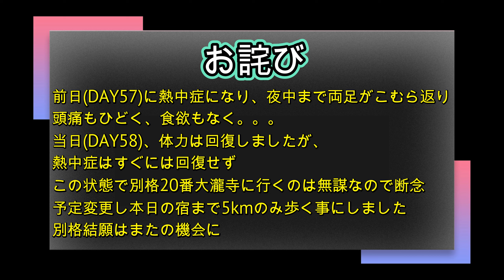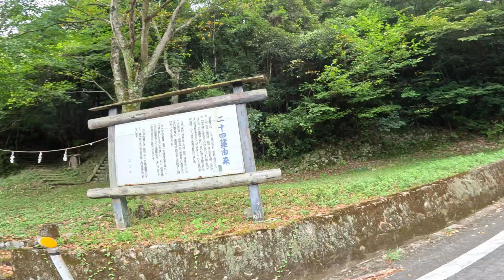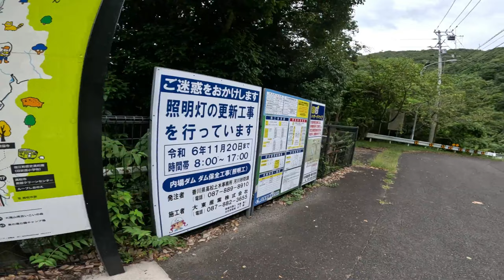【202409お遍路】DAY58,59(2024/09/21,22)貸別荘紅葉屋～赤松旅館～88番大窪寺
お遍路3巡目58,59日目は貸別荘紅葉屋～赤松旅館～88番大窪寺まで
58日目(2024/09/21)
1時間05分 5.00Km 7538歩
59日目(2024/09/22)
0時間47分 3.45Km 5500歩

00:00 開始
00:20 貸別荘紅葉屋→ 赤松旅館
05:19 赤松旅館
06:12 59日目開始
06:23  赤松旅館→88番大窪寺
09:05 88番大窪寺

Garmin Connect
DAY58

[2024 Shikoku Pilgrimage] DAY58,59(21,22/09/2024)Momijiya - AkamatsuRyokan - No88 Okubo-ji